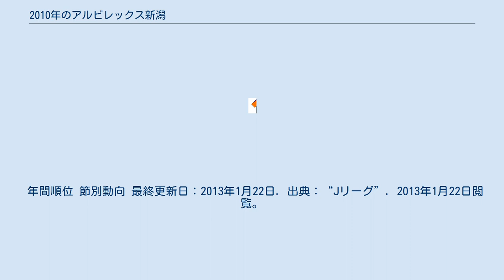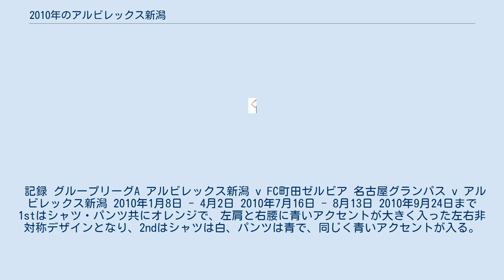2010年のアルビレックス新潟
この項では2010年のアルビレックス新潟について記述する。
 新監督に、2009年までヘッドコーチを務めていた黒崎久志が昇格する形で就任。
2010シーズンはリーグ序盤戦こそ開幕から8試合未勝利と低迷したが、第9節で神戸を2-1で下し、リーグ戦初勝利を収めた。
第12節山形戦では2004年以来となるリーグ戦4連勝を記録し、この試合終了後には、全選手・スタッフが急性白血病のため入院していたマルセロフィジカルコーチのために作成した『マルセロ、あなたの帰りを待っています』とポルトガル語で記されたTシャツを着てスタンドに挨拶し、マルセロを激励した。
更に、第18節で山形に0-1で敗れるまでクラブ新記録となる11試合無敗記録を樹立した。
その後は矢野貴章の海外移籍、マルシオ・リシャルデス、ミシェウの負傷が重なると5試合未勝利となったものの、両者の復帰後は優勝争いに絡んでいた名古屋・鹿島を迎えたホーム2連戦で2連勝（新潟4-1名古屋、新潟2-1鹿島）を収めた。
終盤になると勝ち切れない試合が多くなり再び5試合未勝利となったが、最終節で湘南を3-1で下して6試合ぶりの勝利を収め、最終的には12勝13分9敗（勝点49）の9位でリーグ戦を終えた。
 年間順位 節別動向 最終更新日：2013年1月22日. 出典：“Jリーグ”. 2013年1月22日閲覧。
 開催地：A = アウェー、H = ホーム。
 記録 グループリーグA アルビレックス新潟 v FC町田ゼルビア 名古屋グランパス v アルビレックス新潟 2010年1月8日 - 4月2日 2010年7月16日 - 8月13日 2010年9月24日まで 1stはシャツ・パンツ共にオレンジで、左肩と右腰に青いアクセントが大きく入った左右非対称デザインとなり、2ndはシャツは白、パンツは青で、同じく青いアクセントが入る。
ストライプは廃止された。